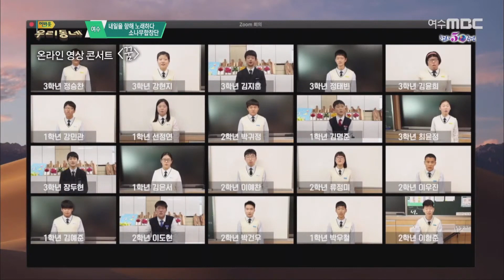내일을 향해 노래하자! 소나무합창단 | 어바웃우리동네 (2020.12.15)